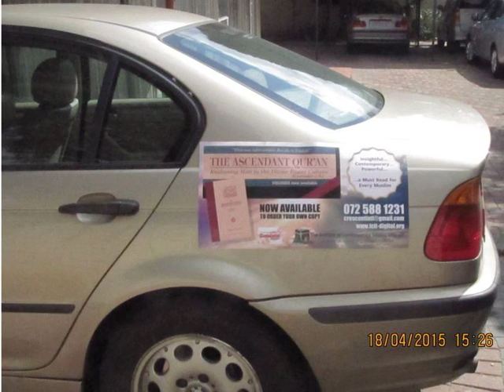1248 03-17-2017 Saudis do not define Salafis